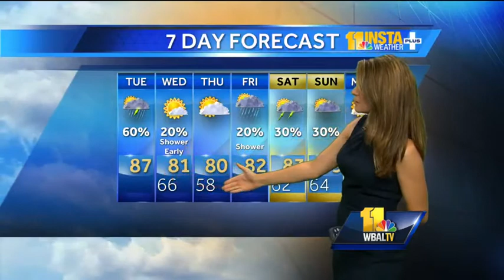A.M. fog to clear out; More evening storms expected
Ava Marie says to watch out for heavy fog due to high humidity this morning. Otherwise, expect another round of heavy rain and severe storms this afternoon.